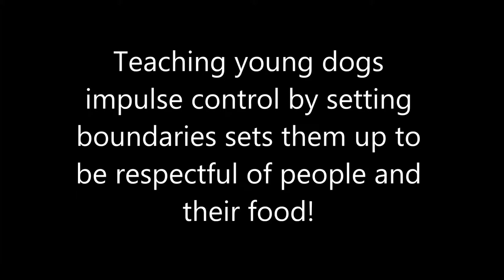Puppies Learning to Respect People With Food- Take the Lead K9 Training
Teaching dogs boundaries and setting guidlines for respect when people have food is an important concept to learn.  These 2 puppies, who have a history of being pushy and obnoxious, learn to be polite and keep distance while people eat.